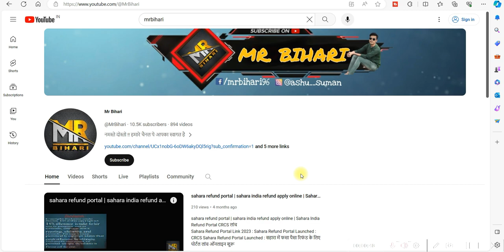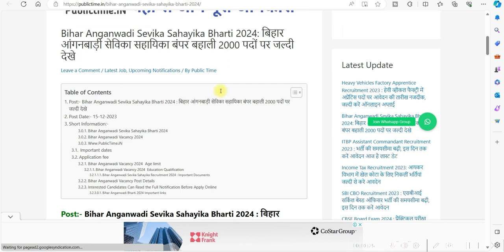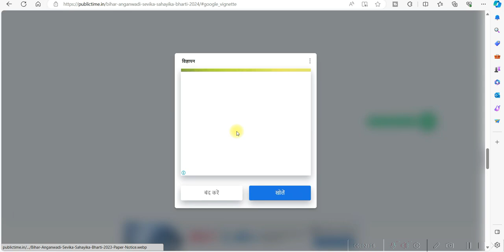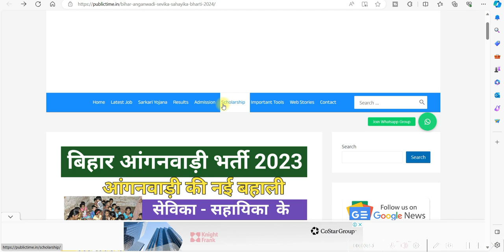Bihar Anganwadi Vacancy 2024 | bihar sevika sahayika vacancy 2024,बिहार आंगवाड़ी सेविका-सहायिका बहाली